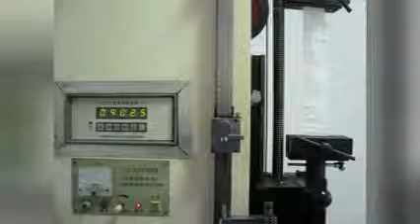1500kg pp bulk bag for packaging cement